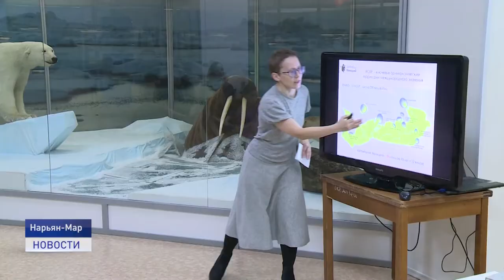МИР КРЫЛАТЫХ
Пуночка прилетела в наш округ, тем самым ознаменовав приход весны. Мир без крылатых был бы серым и скучным. Первого апреля во всем мире отметили "День птиц".